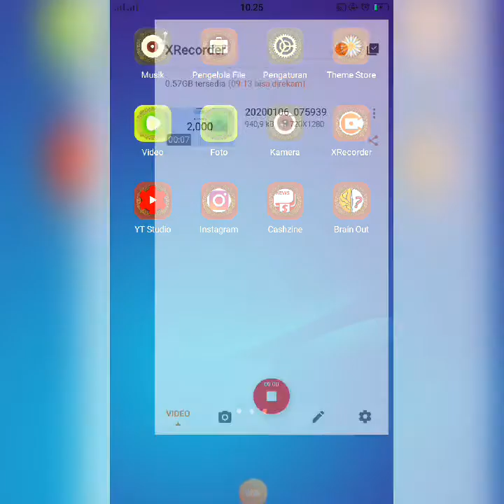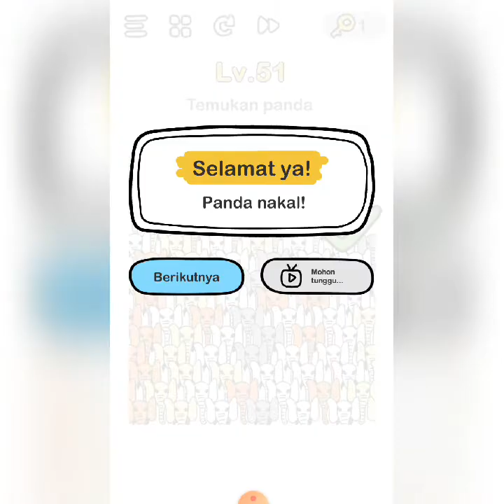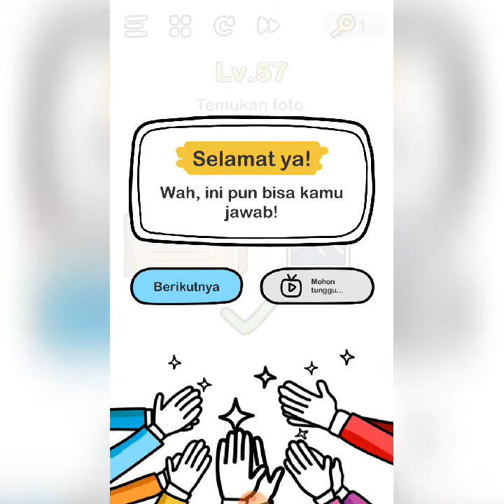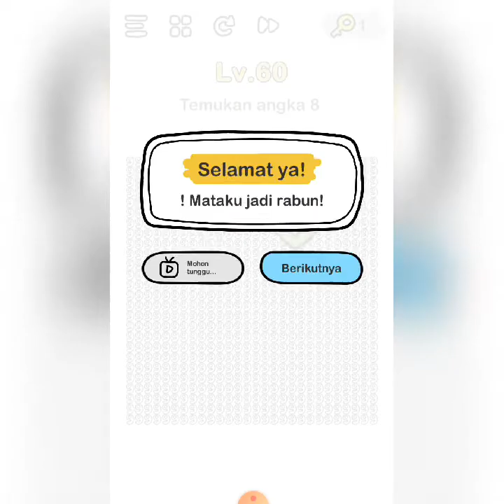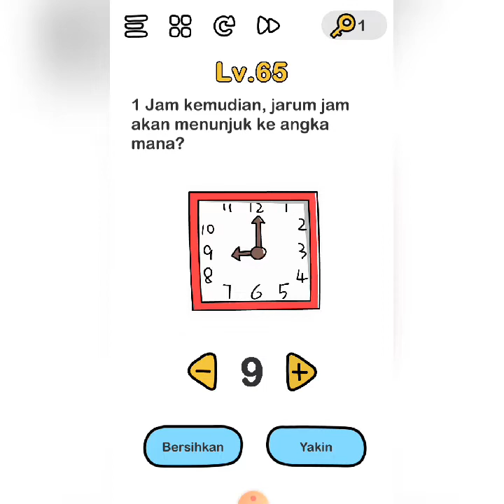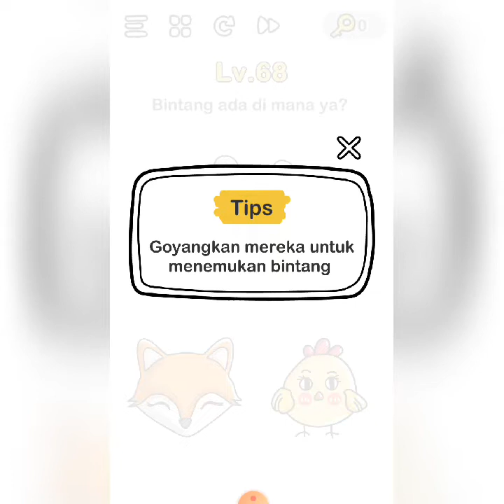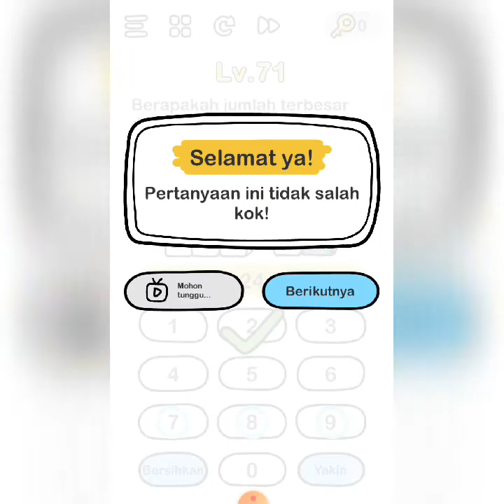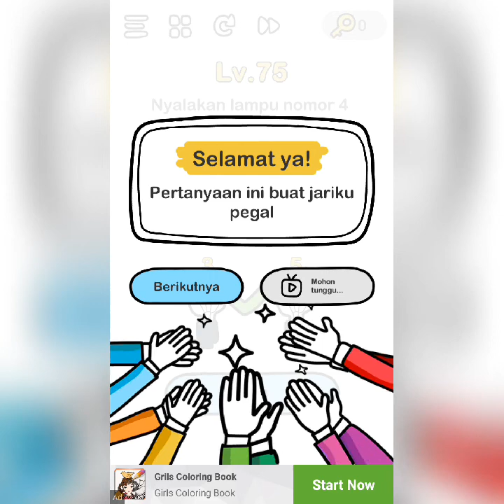BRAIN OUT || Level 51-75